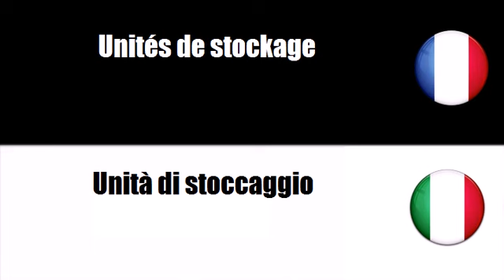Imparare il francese = Mobili per negozi